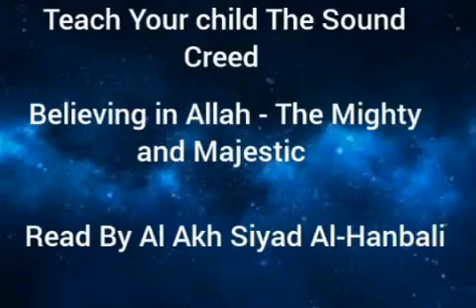Teach Your child The Sound Creed - Believing in Allah - The Mighty and Majestic